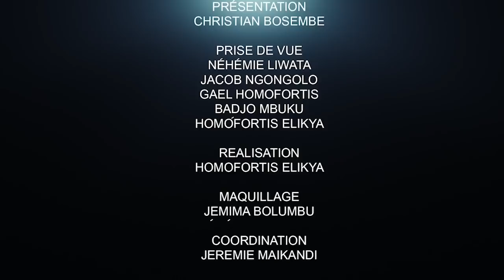CRITIK INFO 03.03.2022 FÉLIX TSHISEKEDI APPELÉ À PROTÉGER SON MANDAT : BA NDOKI BASILI TE